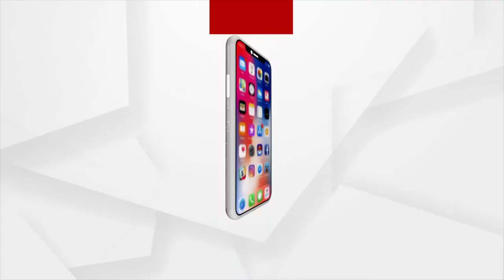Sponsored agitation against Coal mines in Chhattisgarh is Stumbling block in the Path of Progress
Chhattisgarh High Court has dismissed 5 petitions against Functioning of Coal mines in Parsa. This will affect Coal production there by reducing Thermal power Generation.